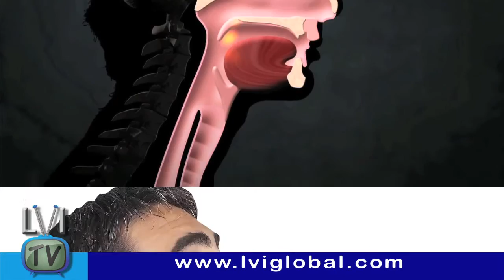How to stop gagging with laser acupuncture!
Have a patient with a sensitive gag reflex? Learn how you can use laser acupuncture to stop it!